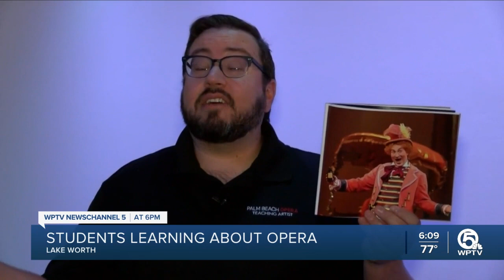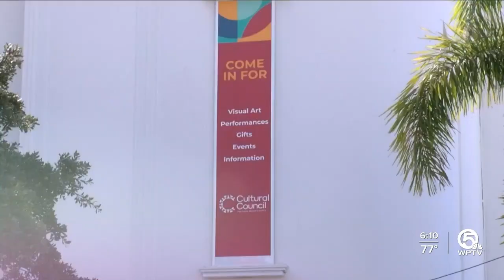Palm Beach Opera brings families together through storytelling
A musical genre that originated in Italy at the end of the 16th century is taking center stage for students to learn more about the art form.